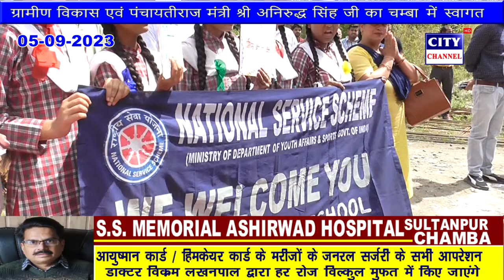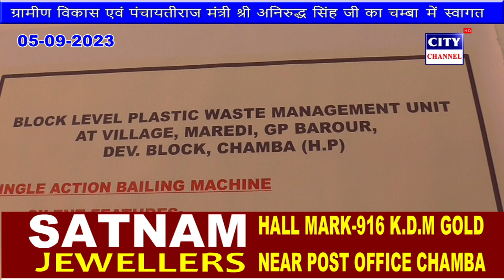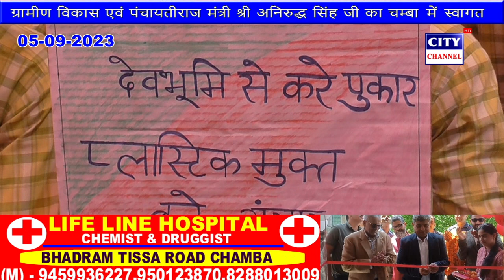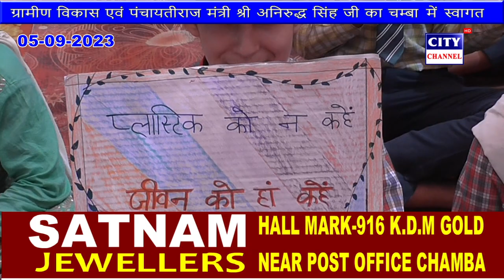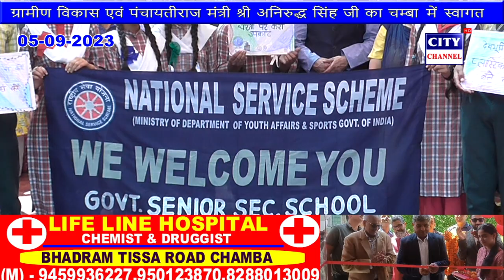ग्रामीण विकास एवं पंचायतीराज मंत्री श्री अनिरुद्ध सिंह का चंबा में भव्य स्वागत 05 सितंबर 2023